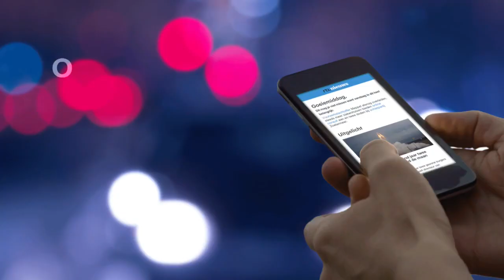Negen gewonden door instorten plafond China - RTL NIEUWS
In de Chinese stad Huayin zijn negen toeristen gewond raakt toen een plafond instortte. Een bewakingscamera filmde het ongeluk.